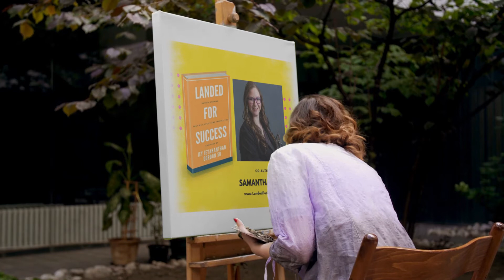Samantha Glass - Author at Landed For Success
Samantha F. Glass is the founder of SFG Paralegal Services. Sam founded SFG and sought a paralegal career with the mission of assisting everyday people with troublesome legal matters. Sam holds a strong knowledge of the Residential Tenancies Act, Human Rights Code, among others. Sam is also well experienced in litigation within the Small Claims Court where representation served private individuals, small-to-medium sized businesses as well as the big banks.

Samantha enjoys volunteering and gives much time to bringing forward public awareness on behalf of the paralegal profession and what paralegals can do to assist the general public in Ontario. In keeping with these efforts, Sam hosts the Get Legal television talk show that involves discussion on a variety of legal topics and shares knowledge with the public. Additionally, Sam founded the York Region Paralegal Network in 2016 to assist in the education of paralegals and the community. Sam sits as a Board of Director at the Landlord Self Help Center and assists with Scouts Canada and the Navy League of Ontario. Samantha mentored many paralegals and sits on the Humber College Paralegal Advisory Committee as well as acting as a mooting Judge for the Paralegal Cup for many years and is a law instructor.

Samantha possesses a passion for access to justice and continually strives to find new ways within the paralegal scope to ensure that the public receives representation. Sam fights vigorously and passionately, while engaging with civility, in the best interests of each client and is overall a very friendly and caring person.

Personally, Sam enjoys wrestling and sponsors a Mississauga based league known as Destiny World Wrestling. Sam also enjoys camping, skeet shooting, canoeing, geo-caching and taking quality family time. Samantha is a #1 Best Selling co-author internationally in 365 inspiring stories, 30 + 1 Resilient Stories and Landed for Success.